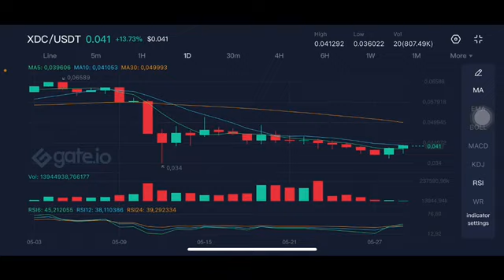XDC GO TO $0,1 ? | XDC COIN PRICE PREDICTION - XDC NETWORK COIN NEWS TODAY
xdc coin
xdc price prediction
xdc xinfin
xdc vs xrp
xdc price prediction 2021
xdc and xrp
xdc bitrue
xdc bitfinex
xdc binance
xdc burn token
xdc cryptocurrency
xdc coin news
xdc coin price prediction
xdc future
xdc future price
xdc future price prediction
xdc flare network
interledger protocol
interledger protocol family
iso 20022
xdc technical analysis
xdc chart analysis
xdc analysis
xinfin xdc
xinfin price prediction
xinfin coin
xdc
xinfin